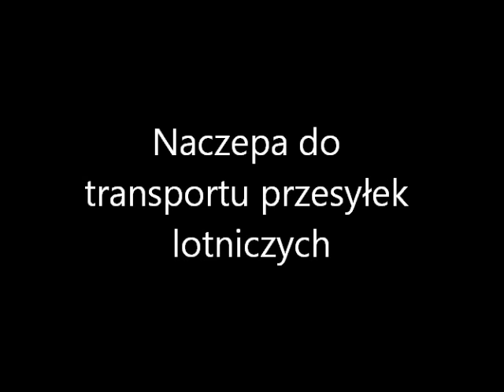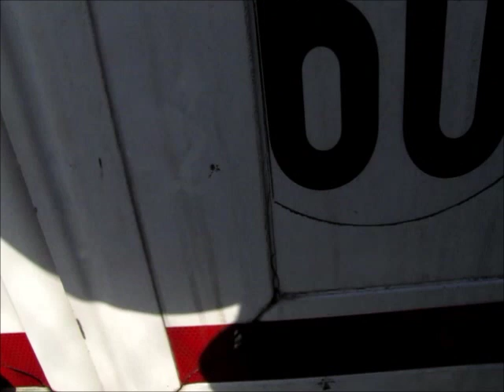Naczepa do transportu przesyłek lotniczych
Naczepa specjalistyczna na którą oczywiście można załadować inne towary na paletach. Jednak nie we wszystkich naczepach można jeździć po podłodze wózkiem widłowym zwłaszcza cięższym. Najważniejsze jest aby po załadunku opuścić rolki aby "blachy" nie wyjechały. Naczepa jest dosyć droga zwłaszcza ta z agregatem chłodniczym tak że za jej cenę można kupić nowy ciągnik siodłowy.